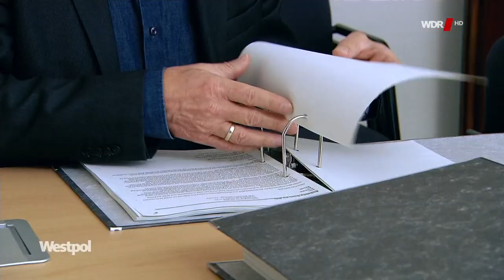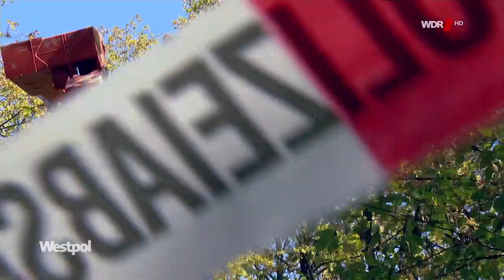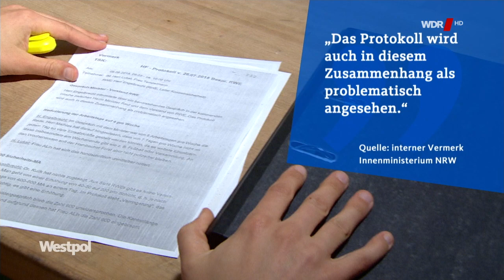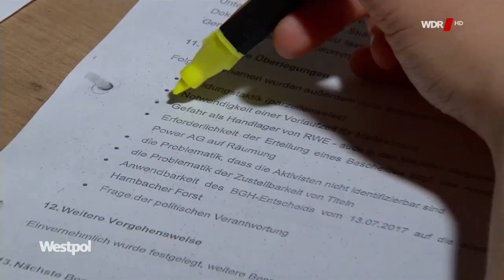Raumung Hambacher Wald WDR 20190928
Akteneinsicht nach Informationsfreiheitsgesetzt verlangt, 23 Ordner, RWE und Landesregierung wollten den Wald vor Rodung Räumung, wichtige Protokolle fehlen, Landesregierung als Handlanger von RWE, Brandbrief, Reul, Räumung mit der rechtlichen Brücke Brandschutz, es machen alle mit